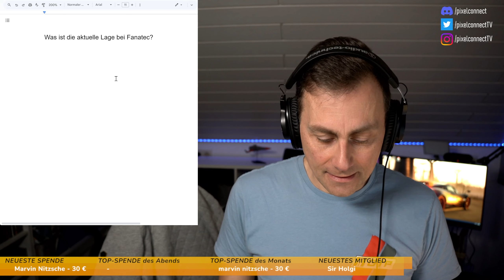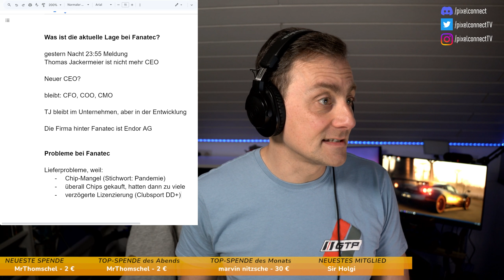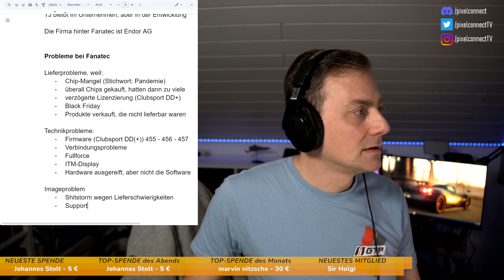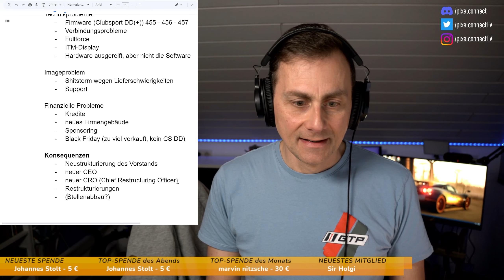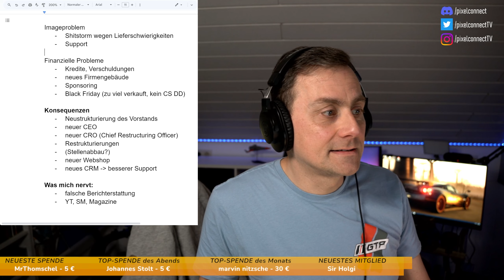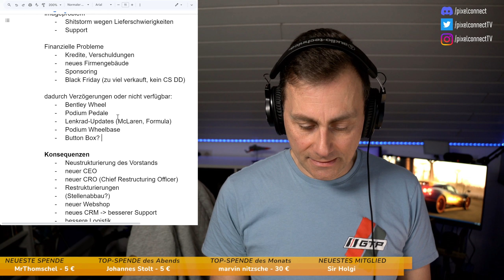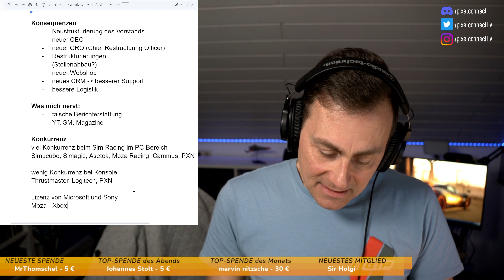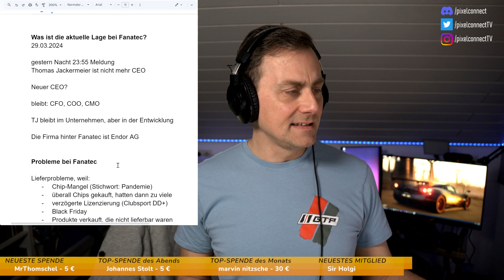Was passiert bei FANATEC gerade?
Meine persönliche MEINUNG zum aktuellen Stand bei Fanatec: Probleme, Konsequenzen, Zukunft.
⏩ Besuche für mehr Test & Lenkrad-Infos!
⬇️🔥MEINE TOP EMPFEHLUNGEN🔥⬇️
⏩ Hol dir das ultimative PIXEL SIM RIG!
⏩ THRUSTMASTER Lenkräder ► Jetzt bei Amazon

🔥🔥🔥 LIVE STREAM 🔥🔥🔥 Freitag & Sonntag ab 19:30 Uhr - Sei dabei!
⏩ Schau rein bei @reisendepixel6465